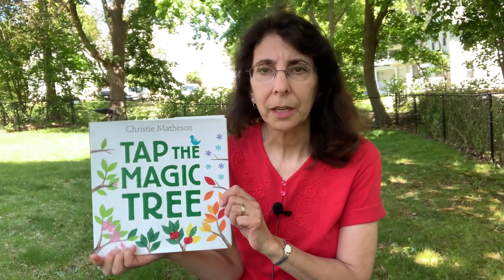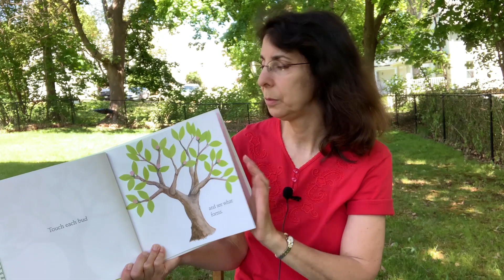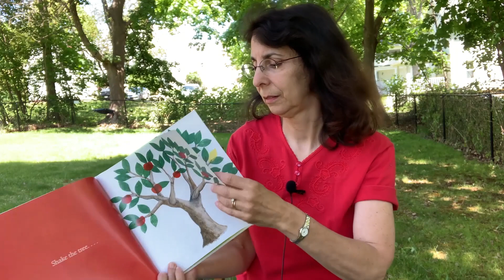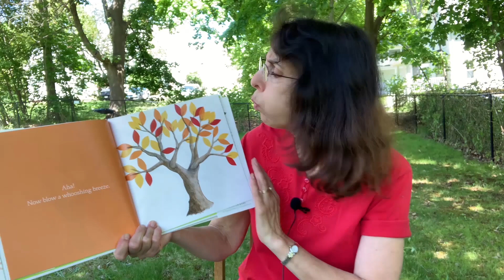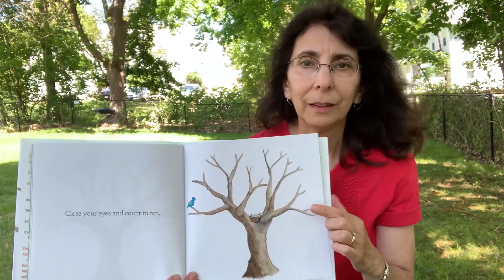Preschool Meeting: Lungs and Trees!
We explore a model of how our lungs work. We talk about how trees act as lungs for our planet. And Miss Janna reads the book Tap the Magic Tree by Christie Matheson.

Music accompanying Story Time - Apple Tree by Larry Heyl, via archive.org.